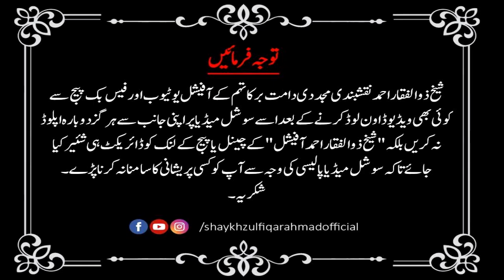eid ki raat aisa amal jo zindagi badal de [Peer Zulfiqar Ahmad NAqshbandi DB]